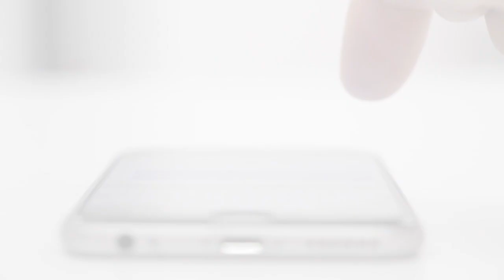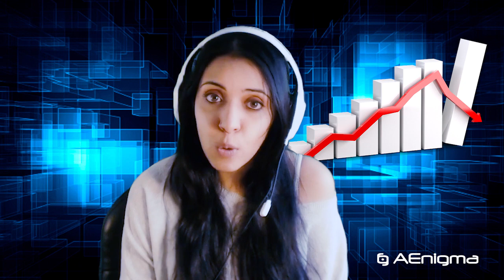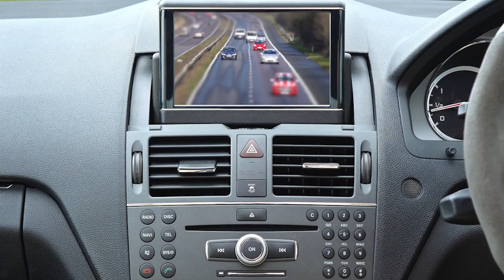¿Qué pasaría si los satélites dejaran de funcionar?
¿Cuánto dependemos de las tecnologías que sustentan nuestros servicios? ¿Somos conscientes de ello?

En este programa nos planteamos qué sucedería en la suposición de que todos los satélites en órbita dejaran de funcionar. Ideas, teorías y mucha imaginación. Estudiaremos los motivos por lo que podría suceder y las consecuencias que se podrían desencadenar.

Descubre qué pasaría en esta circunstancia ¿sería un caos absoluto o  no dependemos tanto como pensábamos de esta tecnología?